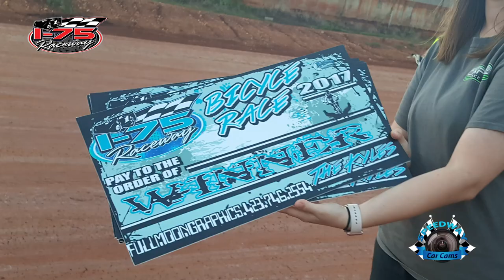Z1 Zach Shannon - Sportsman - 6-24-17 I-75 Raceway - In-Car Camera